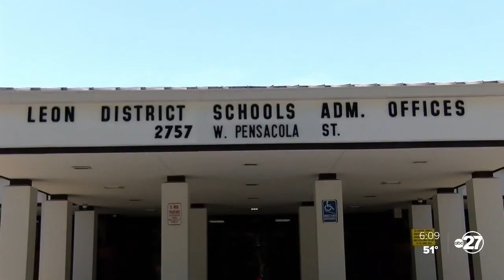LCS seeks Stoneman Douglas Safety Act grant to increase student's safety